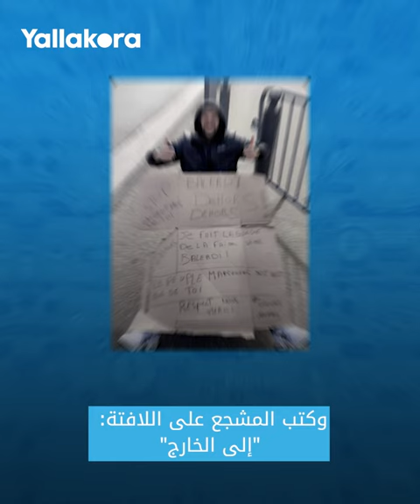مشجع يُضرب عن الطعام حتى رحيل مدافع فريقه!.. ما القصة؟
احتج مشجع لفريق مارسيليا الفرنسي بطريقة مبتكرة وفريدة.. ماذا حدث؟

الدوري الفرنسي